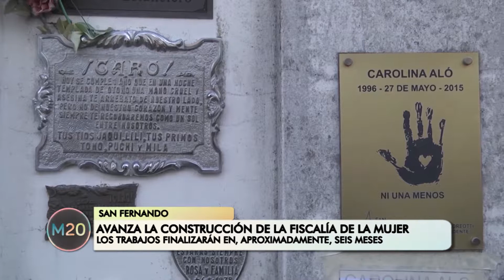Avanza la construcción de la fiscalía de la mujer - San Fernando